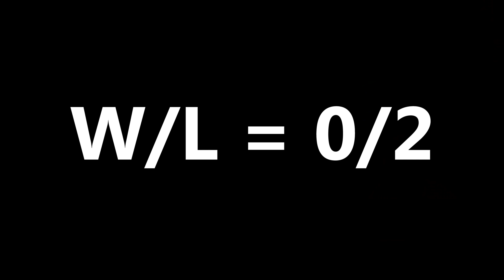I play with randoms for 3 hours. This is what happens to me. (Apex Legends)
►Today we're back into Apex Legends, and I play with randoms so you don't have to! How many wins can I get in 3 hours of straight game time with randoms?

Kidding aside, the random experience is generally pretty positive. Most people who talk are friendly, but the few bad apples are just leavers- which isn't the end of the world, but annoying.